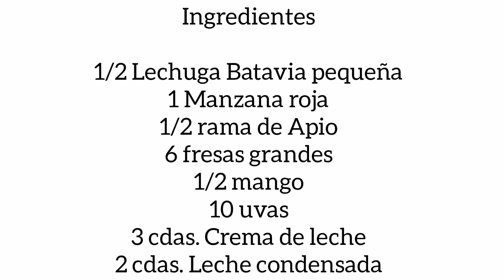ENSALADA NAVIDEÑA CON LECHUGA Y FRUTAS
Nada mejor que una rica ensalada para acompañar nuestra cena navideña y por eso aquí les dejo esta receta que estoy segura les va a encantar.